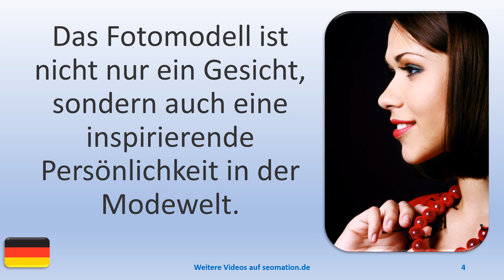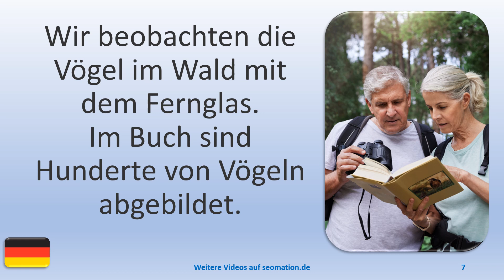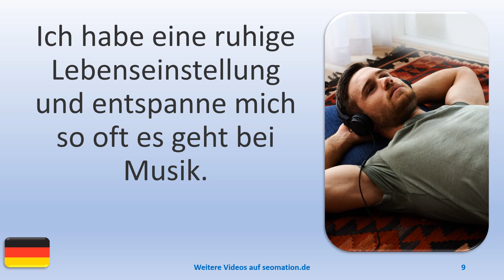▶️11786▶️Ich lerne Deutsch mit Texten und Bildern in unterschiedlichen Situationen. Lies Info unten!